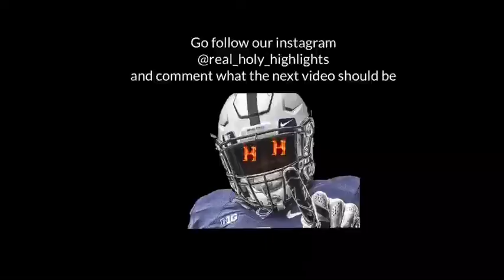College Football: Pac 12 Highlights 2018